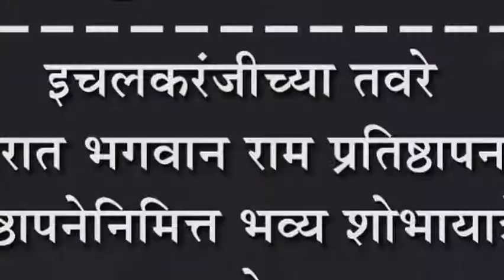इचलकरंजीच्या तवरे मंदिरात भगवान राम प्रतिष्ठापना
इचलकरंजीच्या तवरे मंदिरात भगवान राम प्रतिष्ठापना : प्रतिष्ठापनेनिमित्त भव्य शोभायात्रेचे आयोजन